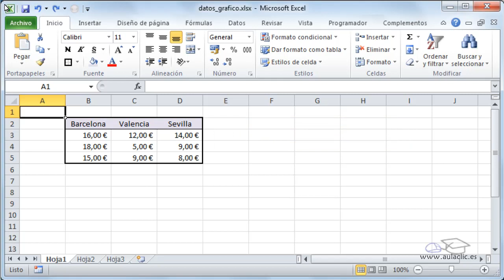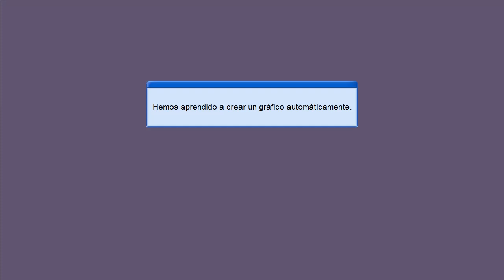Curso de Excel 2010. 12.1. Crear un gráfico con el asistente.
Curso de Microsoft   Excel 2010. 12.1.  Crear un gráfico con el asistente.